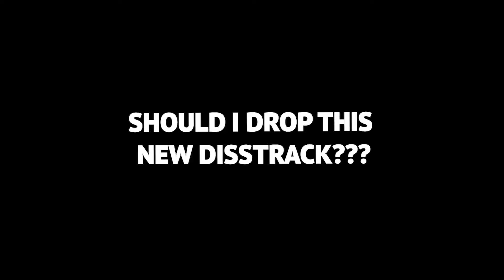41 Member Jah Woo Allegedly K*lled This 13 Year Old Kid... *Unseen Footage*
NYPD ALLEGE Jah Woo GOT BACK & K*LLED 13 Year Old "Drench G*ng" Member!
(I UPLOADED THIS AN HOUR AGO BUT IT WAS GLITCHED... VIDEO SHOULD BE GOOD NOW!)
Kyle Richh
41 Reaction
Jenn Carter
TaTa
13 year old K*lled
13 year old killed by rapper
Kyle Richh reaction
Jenn Carter reaction
tata Reaction
jah woo reaction